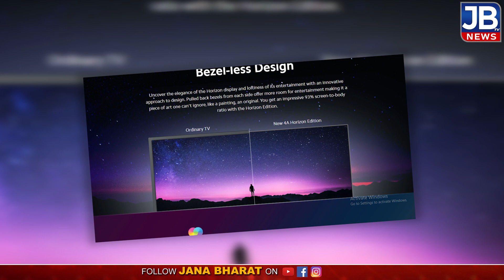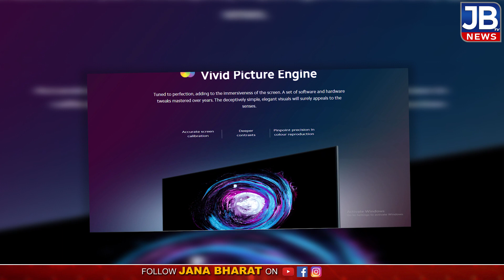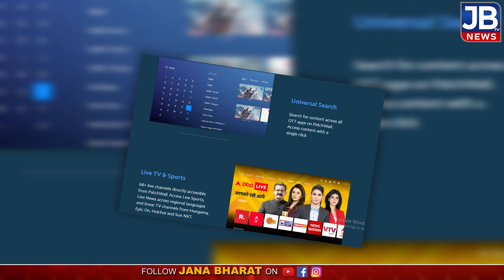New Redmi TV... 40 అంగుళాల డిస్‌ప్లే.. ధర ఎంతంటే ? || Jana Bharat TV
WELCOME TO JANA BHARAT TV
JANA BHARAT TV Channel is the popular Telugu News channel Across Telangana and Andhra Pradesh.
News gives 24 Hours covering political news, sports news, entertainment news, comedy Telugu and Tollywood movie promotions, Free Telugu News Channel, 24/7 news Telugu channel Telugu, owned by Jana Bharat TV Channel.
Thaks for your support